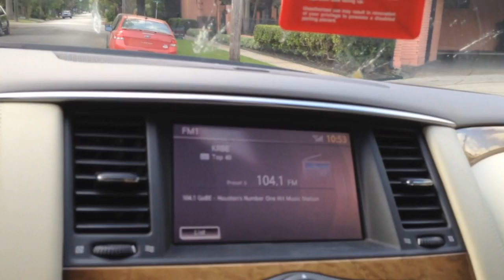A Day in the Life of Eric Johnson Epi: 38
A Day in the Life of Eric Johnson
Episode: 38

5k run for AWFC: A World For Children.

MENU:
1. POV Cinnamon Bun Cake
2. Pistachio Donut w/ POV Coffee Pro-Shake
3. Quest Bar
4. Salted-Caramel Wheat Cereal, Waffle Tacos, POV Butter Toffee Coffee Pro-Shake
5. French Toast Burger Melts

New series of full day of flex dieting showing my meals I eat throughout the day and their macros.